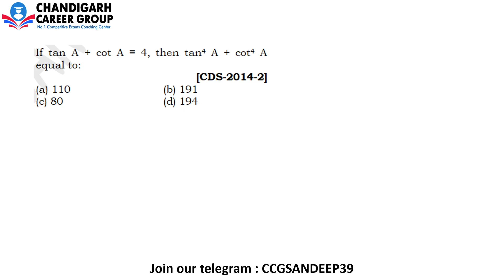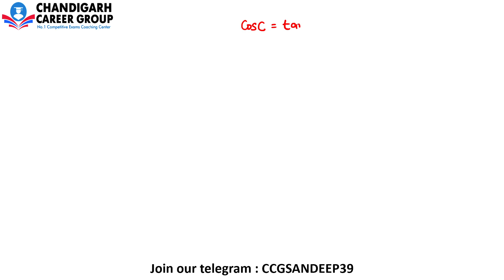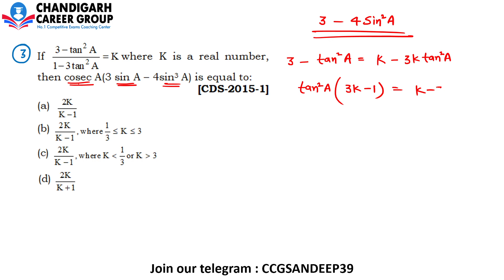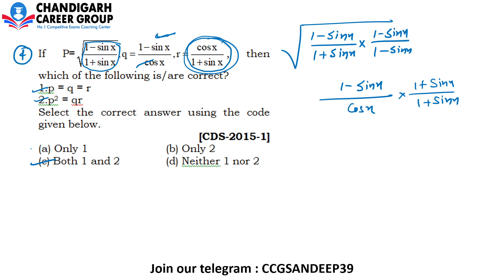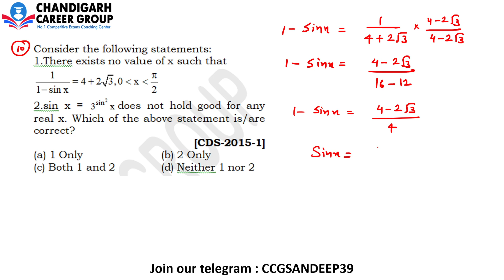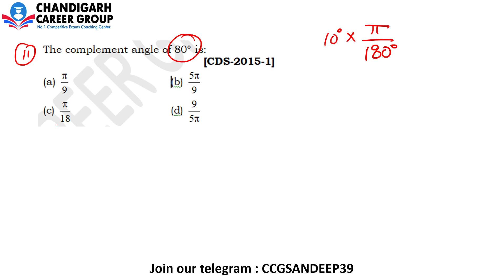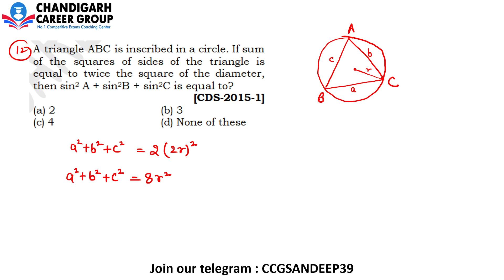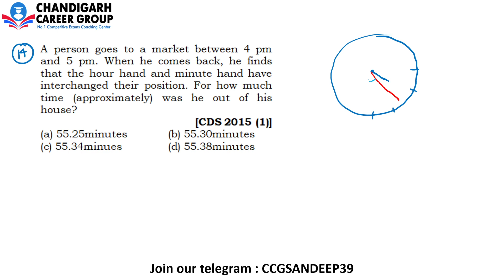Trigonometry 2015(1) CDS mathematics previous year questions by Sandeep Brar